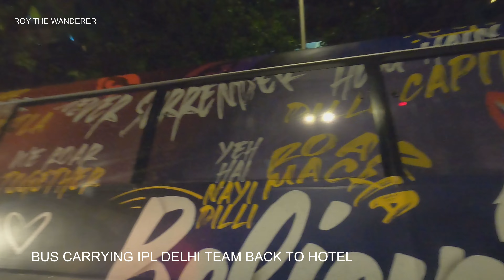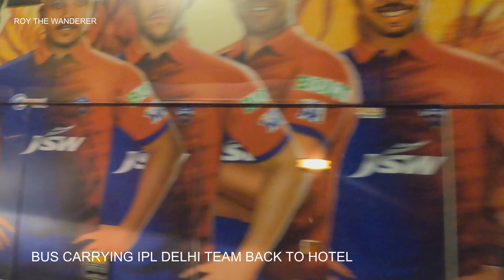SOUTH MUMBAI NIGHT TOUR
This was long intended.
I have covered only Gateway of India and surrounding areas of south Mumbai. There was heavy traffic due to IPL.
I will also plan for other parts of the city in the same way.
St. Andrew church mistakenly mentioned as St. Cathedral church. It was unintended.